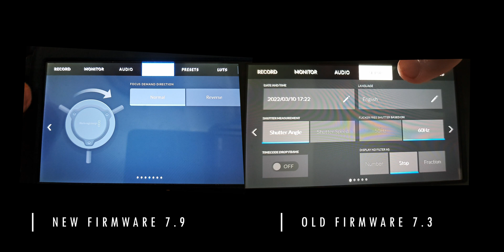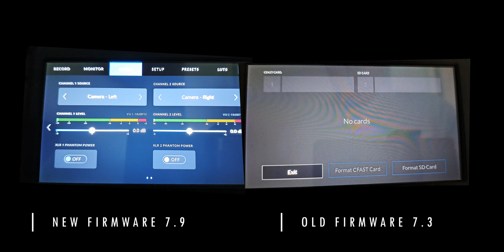Testing The New 7.9 Firmware Update On The Black Magic Pocket 6K Pro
Honestly, I was kind of blown away by this. I think this may be a new usable way for people without gimbals to stabilize their footage. Let me know what you guys think below!